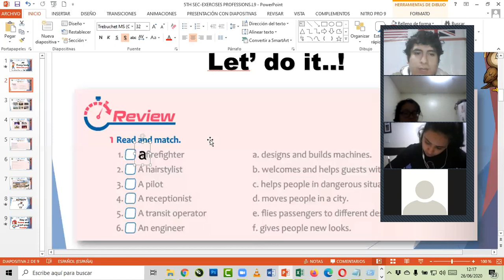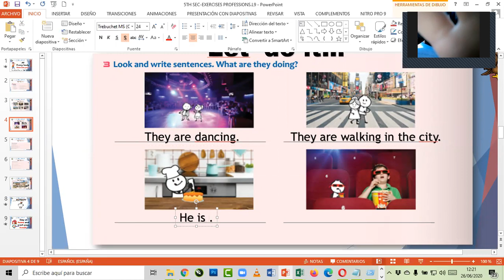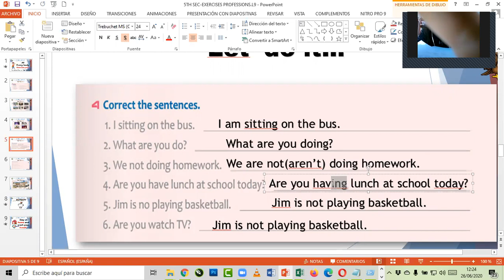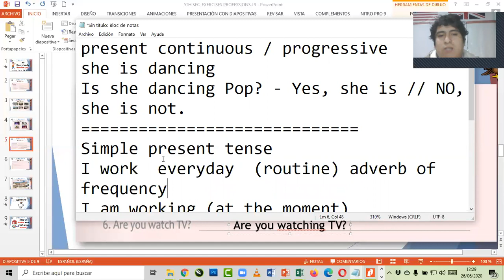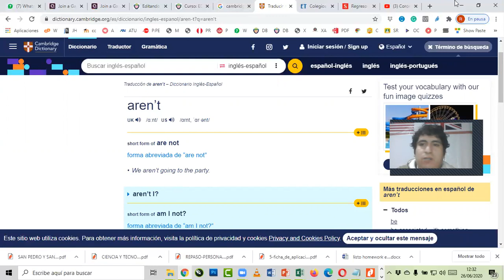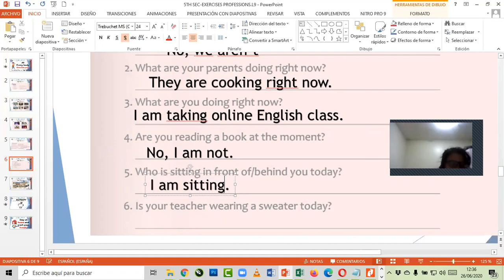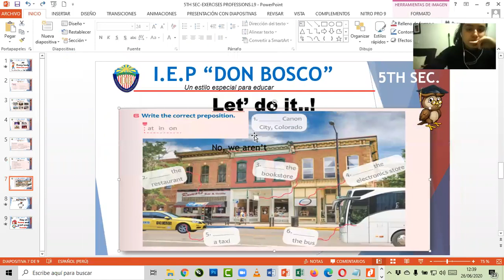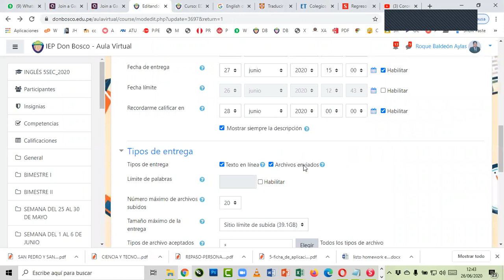EXERCISES PRESENT CONTINUOUS 5TH SECONDARY